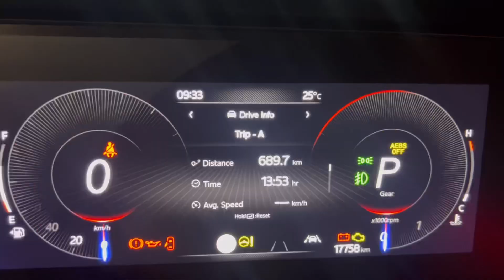Ranchi To Darjeeling Road Trip [Day 1 Part 2 Bhagalpur to Siliguri ]|| 2024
One of the oldest cities of Jharkhand, Ranchi used to be the summer capital of Bihar during British rule. Popularly known as the City of Waterfalls, Ranchi is famous for the many picturesque falls, making it a popular tourist attraction. It also has very old and deep historical and cultural roots.